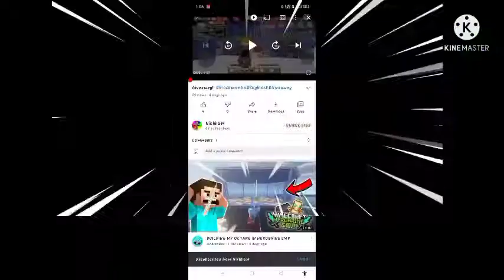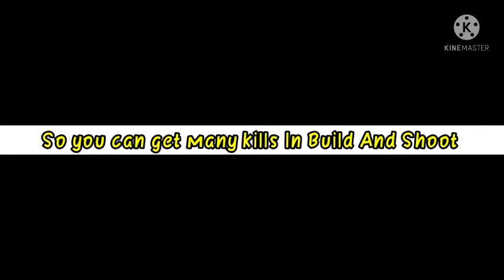How to get Kills !!